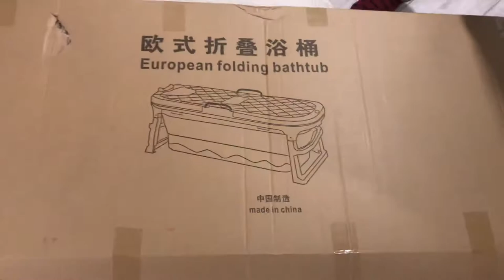Portable bathtub from AliExpress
I just got this bath tub from AliExpress...
My high 1.67cm 54kg :)